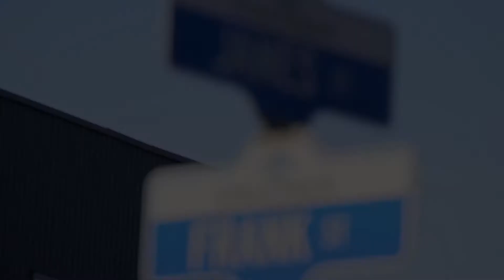Strathroy real estate listing with Jamey Cann - 24 Queensway drive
Jamey Cann, Red Ribbon Realty listing 24 Queensway drive, Strathroy ON, Canada.